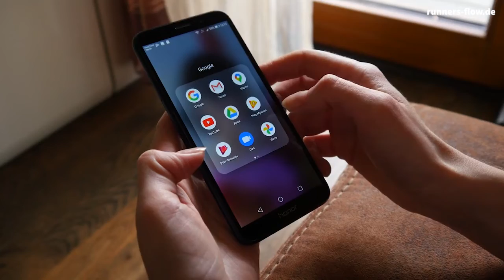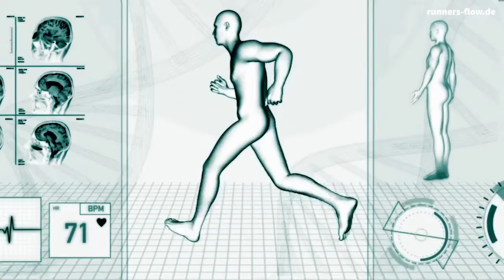Wie oft pro Woche solltest du joggen?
Wie oft solltest du pro Wochen joggen gehen? Gute Frage! Das schauen wir uns in diesem Video an. Du erfährst ...

► die Struktur einer smart eingeteilten Laufwoche
► wie oft du joggen solltest, um abzunehmen
► wie viele Läufe pro Woche eigentlich noch gesund sind

Und am Ende lüfte ich noch das große Geheimnis, wie oft ich pro Woche laufen gehe.

*** Inhalt ***

0:00 - Einleitung
2:01 - Wie oft joggen als Laufanfänger?
2:41 - Wie oft joggen, um sich fit zu halten?
3:26 - Shokz OpenRun Kopfhörer
6:15 - Wie oft joggen, um für einen Wettkampf zu trainieren?
8:00 - Struktur einer smart eingeteilten Laufwoche
10:05 - Wie oft joggen, um abzunehmen?
11:08 - Wie viele Läufe pro Woche sind noch gesund?

*** MEINE PRODUKTE ***

*** MEINE KOOPERATIONSPARTNER ***

True Motion | Laufschuhe (weniger Verletzungen & ein besseres Laufgefühl) *

Incylence | Die besten Laufsocken in verschiedenen Styles *